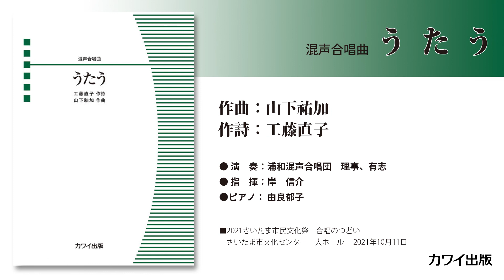山下祐加：「うたう」混声合唱曲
演奏：浦和混声合唱団　理事、有志
指揮：岸　信介
伴奏：由良郁子

作曲：山下祐加
作詩：工藤直子
A4判／12頁
グレード：初～中級
演奏時間：約3分30秒
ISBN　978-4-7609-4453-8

立ち読み詳細はこちらからご覧ください。

「さいたま市合唱浦和の会」創立55周年記念委嘱作品。自然や生き物たちとの出会う喜びを、三拍子の軽快なワルツのテンポにのせて歌うことで豊かに表現した、爽やかで美しい作品。アンコール曲として最適。同じタイミングで作られた女声三部合唱との合同演奏も可能。混声四部合唱、ピアノ伴奏付き。

うたう　（3’30”）